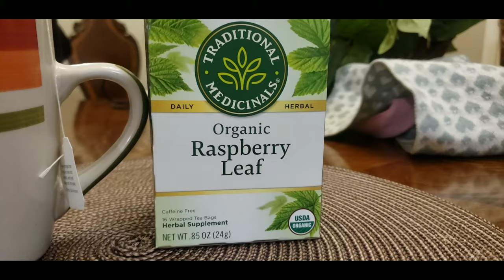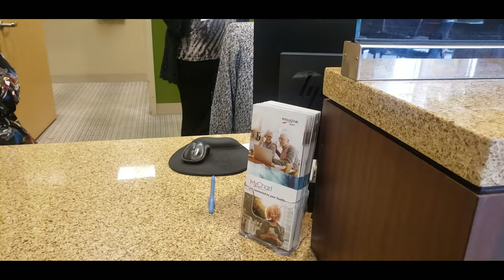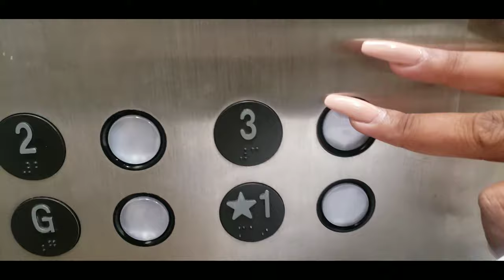OMG MY WATER!!! Inducing Labor at Home| 38 weeks- IT WORKED!!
OMG! MY WATER BROKE! What worked???
Join us for the adventure! IT'S TIME! Our baby boy is ready to make his entrance into the world at 38 weeks and 6 days! Come with us and see just how things take place.

BUT FIRST, if you're not apart of the gang...WHAT ARE YOU WAITING ON?!?!?!
If you're expecting, THUMBS UP THIS VIDEO!

👉🏽Business IG: @beyetransformed1

👉🏽S U B S C R I B E TO BECOME AN OFFICIAL “Bri Babe” I would love to have you!

👉🏽Shop my brand:
BE YE TRANSFORMED - “Be You”Collection

UPDATE: This is the noise that's been helping my baby sleep at night. The absolute best!  TRY IT OUT!

Go check out our Family Channel: THE HILLSIDE FAMILY for Vlogs, Challenges, Pranks and Mukbangs